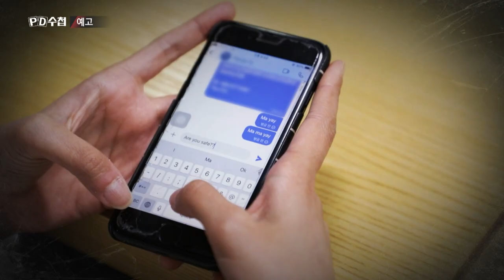[예고] 5.18 특집 세이브 미얀마 - PD수첩 , MBC 210518 방송